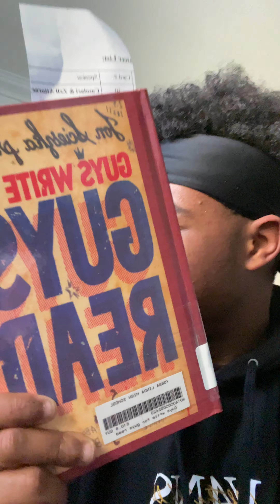I failed As A a YouTuber I let y’all down